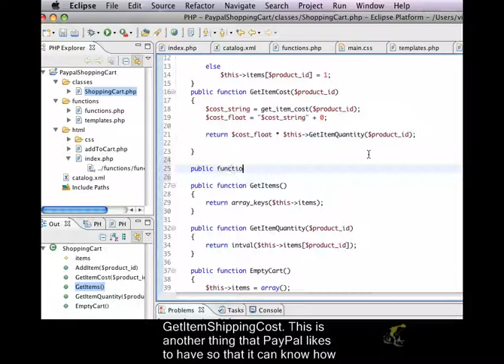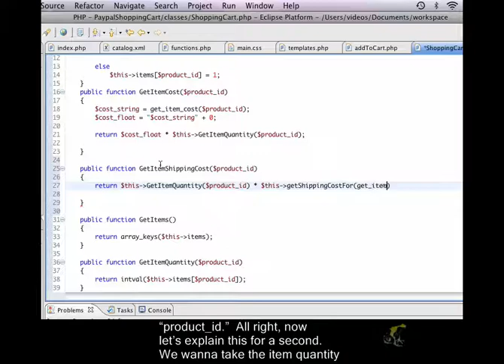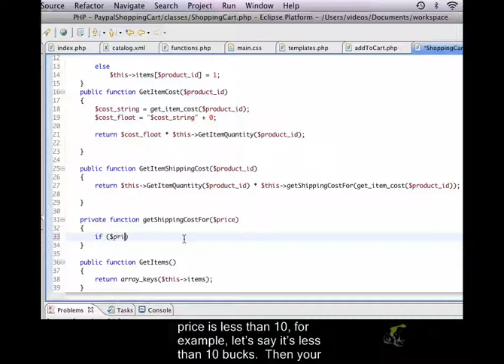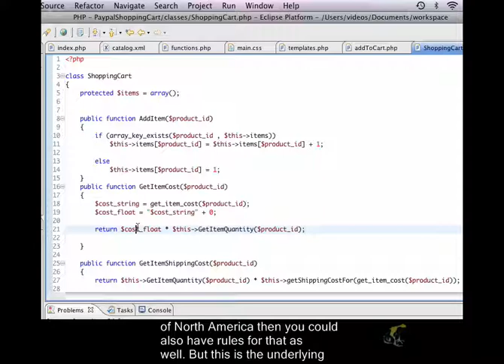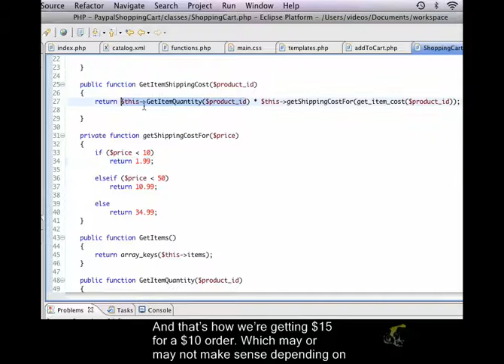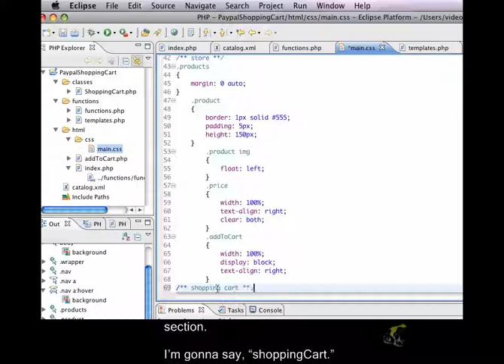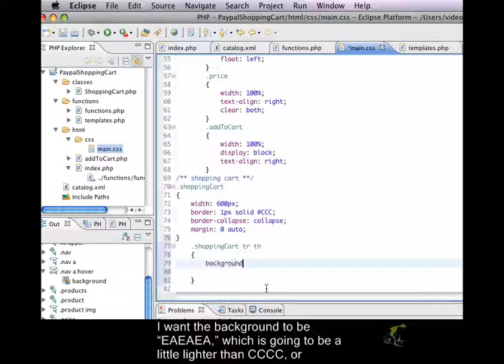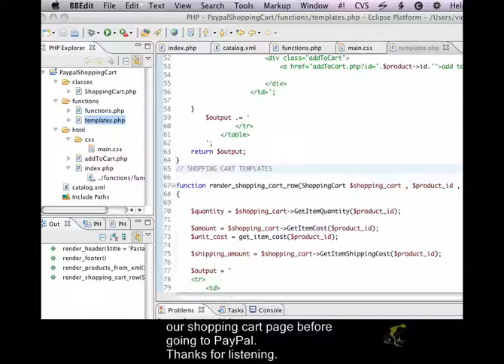PHP Shopping Cart & Paypal Closed Captioned - Shipping Costs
In this closed captioned video tutorial, we teach you how to calculate the shipping cost using PHP for your shopping cart.
We are happy to announce that we are well on our way to closed captioning all of our web design and web programming related video training courses.